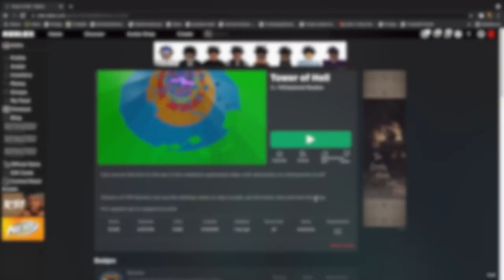Tower of Hell is super EASY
Today i complete tower of hell because